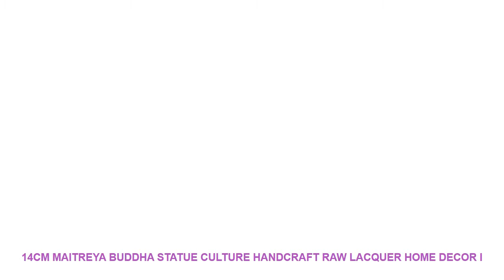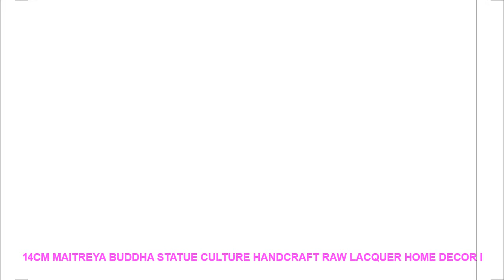14cm Maitreya Buddha statue Culture Handcraft Raw lacquer Home decor I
- $ 315 USD with Free Worldwide Shipping! Cheap Offer 14cm Maitreya Buddha statue Culture Handcraft Raw lacquer Home decor India style Sculpture Carving Statues craft Religious

Material : Lacquerware
Theme : Buddhism
Regional Feature : China
Brand Name : HUNGL YERN
Name : Maitreya
Size : Custom
Material : Custom
Style : Religious
Regional Feature : India
Craftsmanship : Hand Made

Craft
Material : Raw lacquer?Can be customized? Advantages : Light and Can be saved for a long time.
In addition : All styles of statue can be made of different material?such as Resin?Wood?Clay and Raw lacquer.
Size
L: 12cm W:9cm H:14cm?Can be customized? All the sizes of our Buddha statues are customizable?so the delivery time may be longer.
FAQ
Q:Can the price be negotiated?
A:Yes.
Q:Can I choose the materials and sizes myself?
A:Of course.
Intangible Cultural Heritage.
Size
FAQ
A:Yes.
A:Of course.
Intangible Cultural Heritage.

Similar Product
Electric Vacuum Sealer Packaging Machine For Home Kitchen Including 10pcs Food Saver Bags Commercial Vacuum Food
saengQ 220V 110V Household Food Vacuum Sealer Packaging Machine Film Sealer Vacuum Packer Including 15Pcs Bags
saengQ Vacuum bags Vacuum Food Sealers Packaging Machine 220V including 15Pcs Packer can use for food
220V 110V Household Food Vacuum Sealer Packaging Machine Film Sealer Vacuum Packer Including 10Pcs Bags
White Dolphin Food Vacuum Sealer Machine 220V 110V For Food Saver With 10PCS Bags Home Electric
Electric Hand Press Food Sealer Plastic Bag Heat Sealer Packaging Machine with Magnetic Base Instant Heat
Mini Household Food Vacuum Sealers Packaging Machine Film Sealer Vacuum Packer Electric Food Compress Vacuum Packing
Mini Package Sealer Packing Machine for Food Processor Packaging Sealant Package Sealers Household Appliances for Kitchen
300W 8 Heat Impulse Sealer 220V Sealing Machine Vacuum Refrigerator Food Sealer Tubing Plastic Bag Packing
220V 50HZ Sealing Machine 20cm Food Sealers Food Sealing Machine Hand Pressure Packaging Machine

Similar Pr

Others Interior Design Trens Videos :
Christmas Snowman Removable Home Vinyl Window Wall Stickers Decal Decor bathroom wall stickers for toilet home decoration#6 =
Deadpool And Unicorn Movie HD Print 5 Piece Canvas Art Wall Art Canvas Painting Canvas Wall Art For Living Room Painting
ORZ 8-inch Makeup Mirror Two-sided Desktop Decorative Bathroom Cosmetic Mirror Makeup Accessories Home Decoration Christmas Gift =
Personalized Name Wall Decal Vinyl Home Decor Kids Room Clouds Moon Star Sticker Custom Name On The Wall Nursery Bedroom 3N07 =